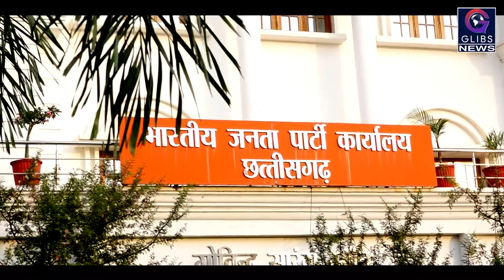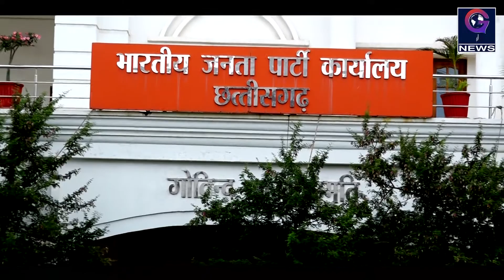दिल्ली में होगी राष्ट्रीय कार्यसमिति की बैठक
राष्ट्रीय कार्यसमिति की बैठक में शामिल होने नेताओं के दिल्ली जाने का सिलसिला शुरू हो गया है | बैठक में शामिल होने छत्तीसगढ़ के भाजपा नेताओं समेत विधायक और सांसद दिल्ली के लिए रवाना हो रहे है | बीजेपी की ये बैठक दिल्ली में 24-25 सितम्बर को होगी |